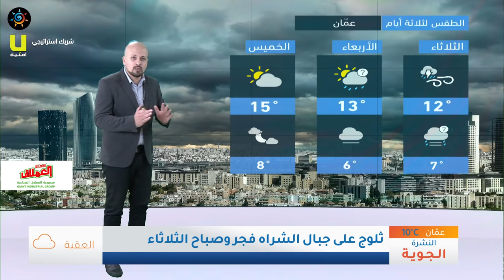طقس العرب - الأردن | النشرة الجوية الرئيسية | الاثنين 2020/2/24